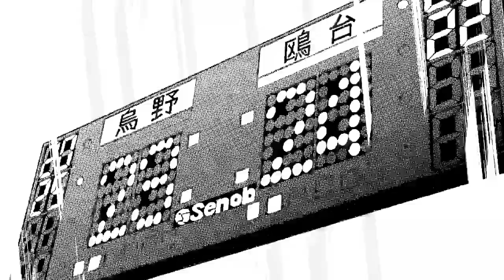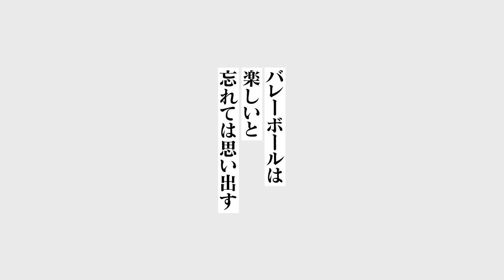haikyuu !! hinata after timeskip 🔥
hinata and kageyama after timeskip
haikyuu everyone after timeskip
time skip haikyuu